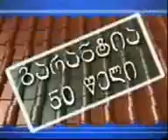სტუდია სპექტრი 19/11/2008 (3/12). საზოგადოებრივპოლიტიკური თოქშოუ; წამყვანი დავით აქუბარდია.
სტუდია სპექტრი 19/11/2008 (3/12). საზოგადოებრივპოლიტიკური თოქშოუ; წამყვანი დავით აქუბარდია. გადაცემა სტუმრები: ზვიად ძიძიგური, კოკა გუნცაძე, პაატა ზაქარეიშვილი. სტუდიის სტუმრების გარდა გადაცემაში მონაწილეობს მაყურებელიც ტელეფონისა და მოკლე ტექსტური შეტყობინებების საშუალებით.